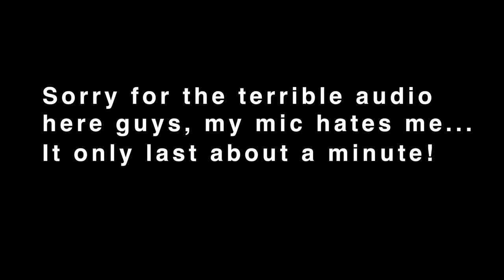The Man Who LITERALLY Got Away With Murdеr | TRUE CRIME & MAKEUP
Hey guys, in today’s video we’re going to be covering the case of Anthony Hardy AKA the Camden Ripper. I had never heard of this story until I started researching the case - but wow is it crazy! I can’t believe I have never heard about it before - it is definitely under reported!
It is another British case and it takes place in Camden, London. This case also highlights some shocking failures in the British systems - there are some things in this case that literally left me open mouthed.

PRODUCTS USED:
EYES
ColourPop Stone Cold Fox Palette
Stila Glitter & Glow Liquid Eye Shadow in Smoky Storm
Fenty Beauty Full Frontal Mascara
ColourPop BFF Mascara in Plum And Get It

Sol Face & Body Bronzing Balm in Light
Fenty Beauty Bright Fix Eye Brightener in Golden Ivory
Ofra OFRAglow Signature Palette
ColourPop Catch My Vibe pressed powder blush

LIPS
ColourPop Lippie Pencil in Bichette
Fenty Beauty Stunna Lip Paint in Underrated

NAILS
Lights Lacquer in Joan